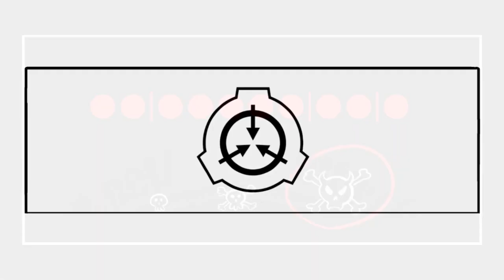Jangan Pernah Membicarakannya - SCP-●●|● (Komik SCP Oversimplified)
Jangan membicarakan tentangnya sedikitpun, atau bahkan, jangan mengatakan apapun tentangnya. Kok bisa? let's check it out

== Perhatian! ==

[TITLE] is based on "[ARTICLE NAME]" by "[AUTHOR]" LINK]